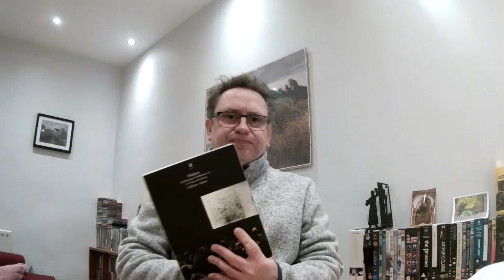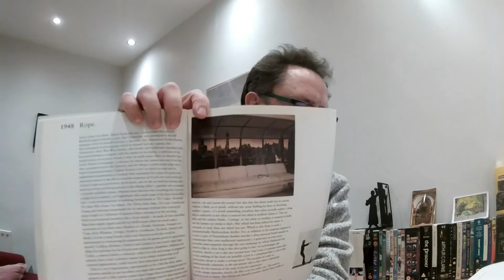My Top 10 Alfred Hitchcock Movies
Everyone loves Hitch, don't they? But ranking his ten best is hard - so much to choose from! Here's my particular faves.